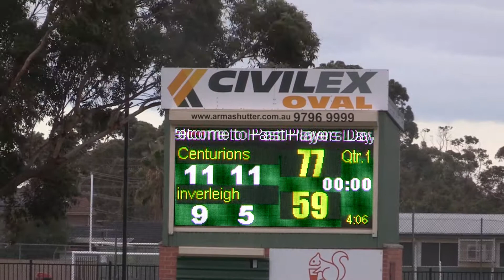GDFL 2019 R6 WERRIBEE V INVERLEIGH Q3